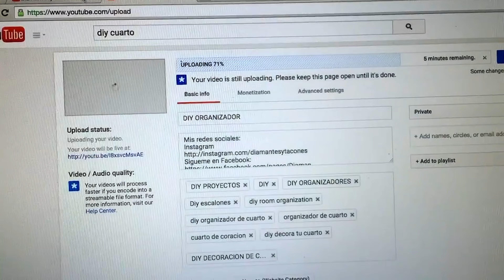QUE NOCHE LA DE ANOCHE - MI JUGO VERDE FAVORITO PARA REBAJAR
MI CANAL